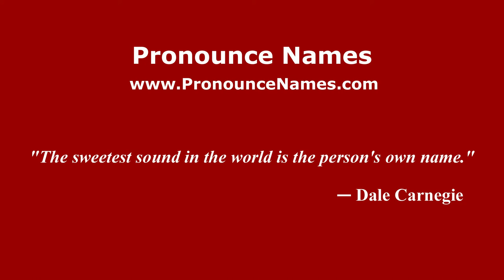How to pronounce Burr Steers (American English/US) - PronounceNames.com